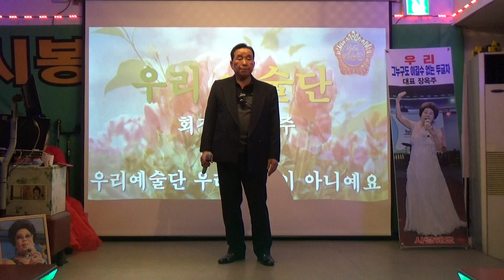우리예술단 /가수 정진봉 /대동강 편지 원곡나훈아 /종각역쎄시봉 2023 03 11